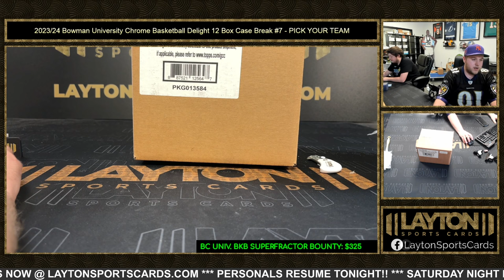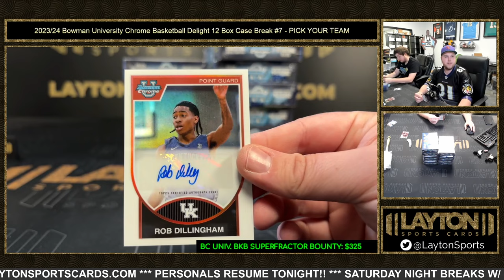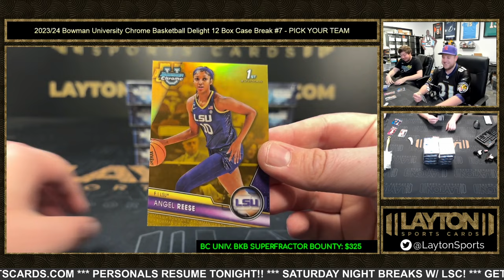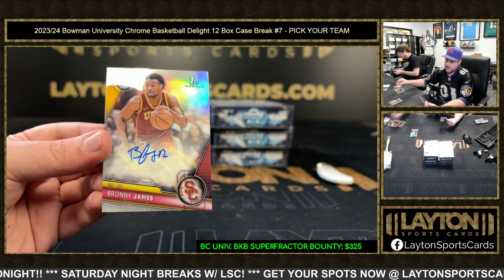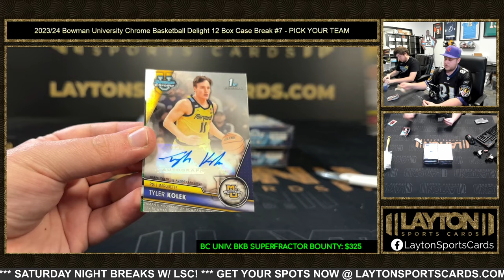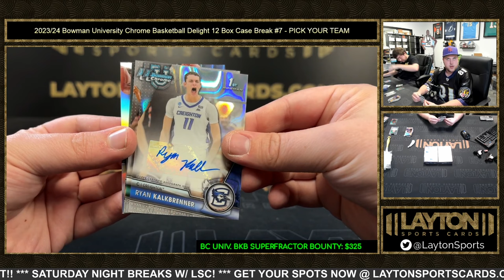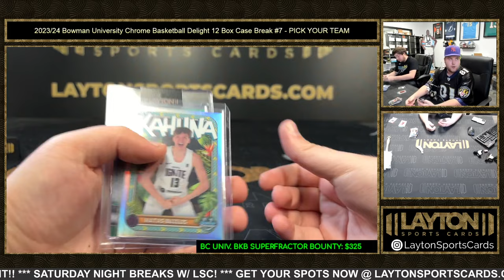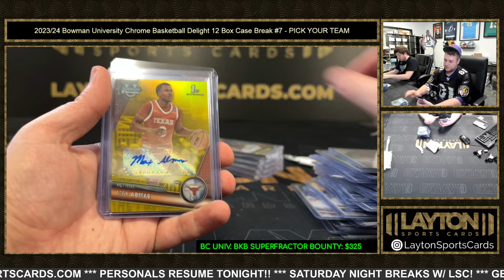SWEET BRONNY! 202324 Bowman University Chrome Basketball Delight 12 Box Case Break #7 PICK YOUR TE